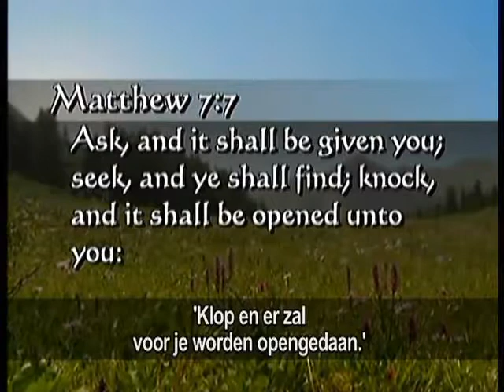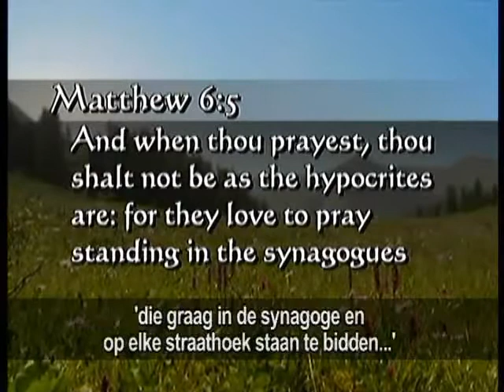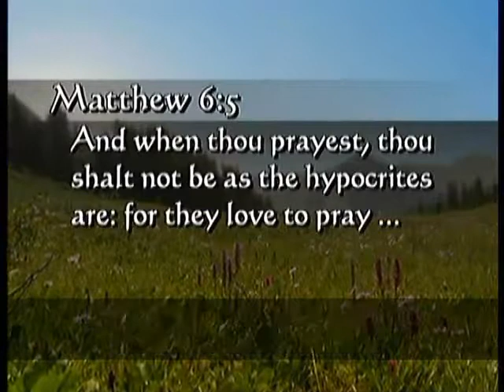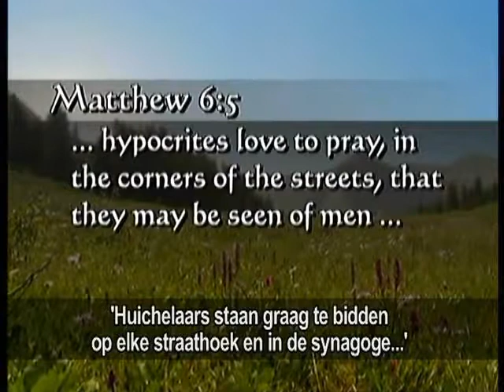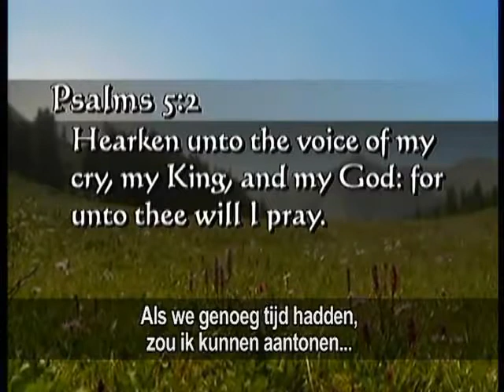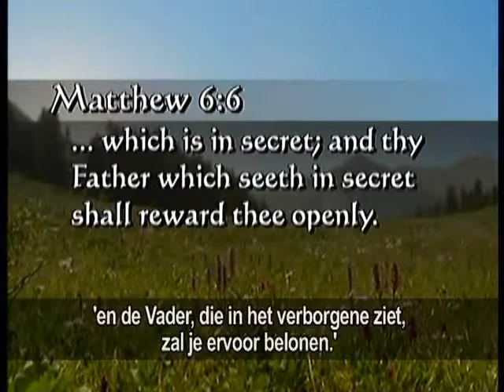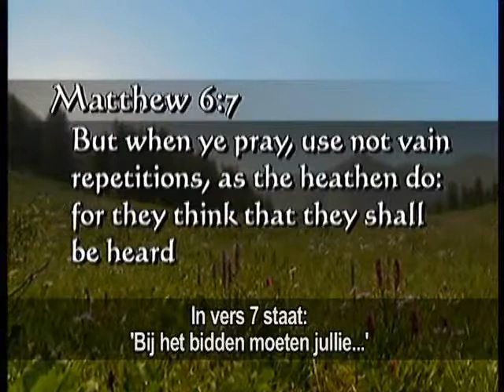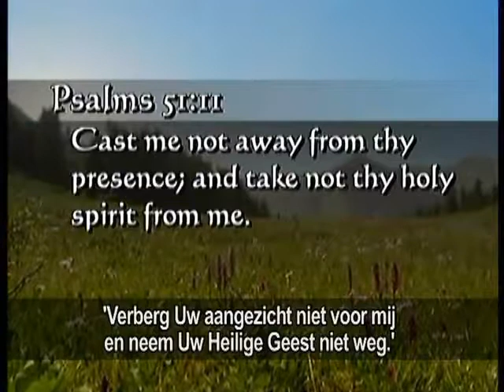23 De ware aard van God - Gebedsverhoring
Deel 23: Gebedsverhoring
Een betere manier om te bidden - verhoring